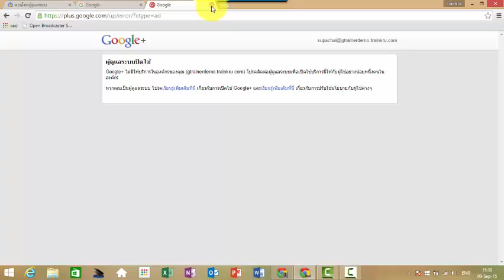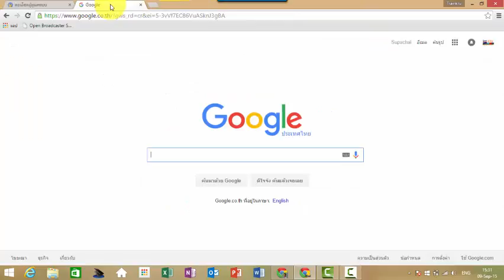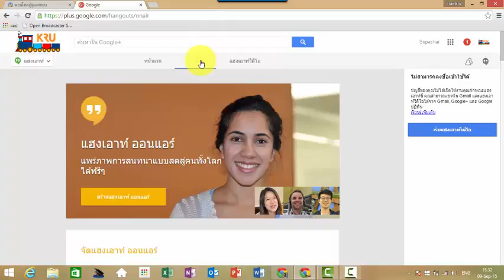วิธีเปิดใช้งาน Google Plus และ Hangout on Air ใน Admin Console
ก่อนที่จะใช้งาน Hangout on Air บนระบบ คนที่เป็น Admin ของ Google Apps จะต้องไปเปิดใช้งาน Hangout on Air ก่อนนะครับ ซึ่งจำเป็นต้องเปิดใช้งาน Google Plus และ ตามด้วย Hangout on Air ครับ

โดย คุณศุภชัย ศศิกนก
Google for Education Certified Trainer